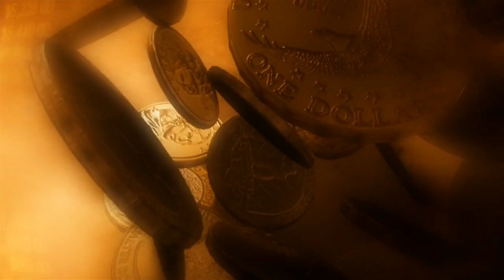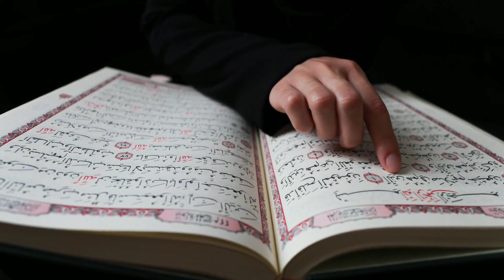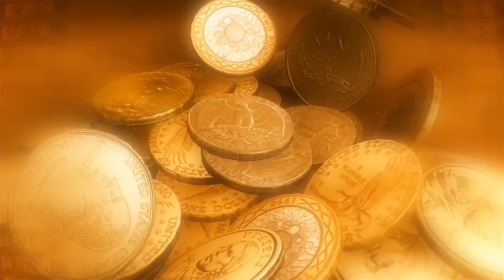Sadiyo Purana Ek Nayab Amal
Sadiyo purana nayab amal
सदियों पुराना एक नायाब अमल !

Salam

Nazreen aj ham bat karne wale hain ek bahot he khas bahot pyare amal ki jisse ap apne har ache maqsad mai madad le sakte hain
Apne har jaiz kam ko poora kar sakte hain Is aur sabse zyada Iska Asar Dekhne ko milega ke ye jo Log shikayat karte haina ke ham bahot karzdar hai Maali hawale se pareshan hai beasbab hain wagehra. Al mukhtasar ye amal Chot khaye huwo ke liye Behtreen Marham Ke mafik hain jo apke sare bebasi pareshani dushwari ke zakhmo ko bhar dega

Hazrat Syedna Abu Huraira Radi Allah tala anhu Farmatay Hain Ki

Main Ne Syeda-Al-Mablagain, Rehmat-UL-Alameen Salal Allah tala alaihi wa salam Ko Farmatay Hoye Sunaa ki

“ALLAH RAB UL IZZAT FARMATA HAI K MAIN NE Surah KO APNE AUR APNE BANDO K DARMIYAN DO (two) HISSO MAIN TAQSEEM KAR DIYA HAI AUR MERAY BANDO Ke LIYE WAHI HAI JOH WOH Mange

यह सूरह मक्की है, इसमें सात आयते है।
यह सूरह आरंभिक युग मे मक्का मे उतरी है, जो कुरान की भूमिका के समान है। इसी कारण इस का नाम  सुरह फातिहा  अर्थात “आरंभिक सूरह “है। इस का चमत्कार यह है की इस की सात आयतों में पूरे कुरान का सारांश रख दिया गया है।

Surah Fatiha is the most easy and memorize Surah in Quran.

Umm al-Quran (Mother of the Quran)

Umm al-Kitab (Mother of the Book)

Sab’ul-Mathani (The Seven Oft Repeated Verses)

Al-Hamd (Praises to Allah)

As-Salah (The Prayer)

Ash-Shifa

Ar-Ruqyah

Asas al-QuAmal

Daulatmand Ghani Hone Ka Amal